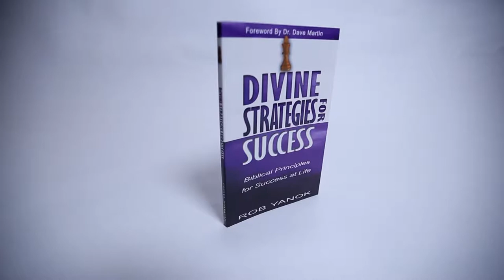Rob Yanok: Get Back Up! - Viewpoint with Bob Placie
Author Rob Yanok comes onto the show to talk about perseverance and how to find strength in God when we fail to find it in ourselves.